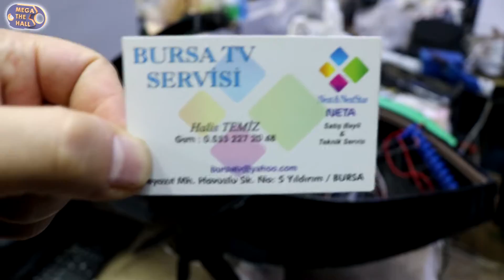Sazan Yemleme Teknesi - İmalat Yerinden Önizlemeler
Merhaba arkadaşlar

Bu video'da sazan yemleme teknesi olarak bilinen BAİT BOAT'ı sizlerle paylaşıyoruz.

Detaylı videolar ve önizleme arkadaşımın kanalında mevcut.